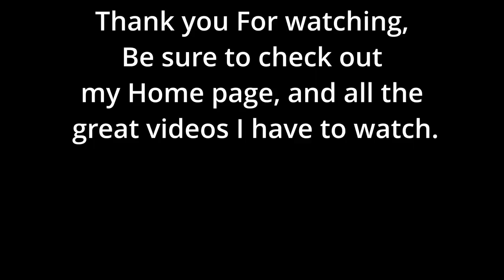Mist Survival, Work around the camp, First Mist in Days. Part 10